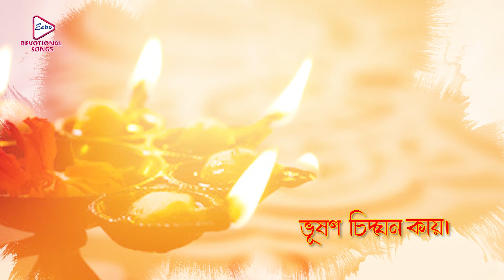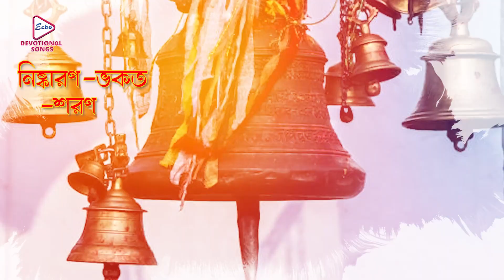Khandano Bhobo Bandhono | LyricalDevotional Song | Shankar & Chorus | Mongolo Prate | খণ্ডন ভব বন্ধন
ECHO BENGALI DEVOTIONAL SONG presents BengaliDevotionalLyricalSong "KhandanoBhoboBandhono", "খণ্ডনভববন্ধন", which was released in the year 2023, Music Directed by: PintuNandy, Sung By ShankarShom.

✽ Song :   Khandano Bhobo Bandhono ( খণ্ডন ভব বন্ধন)
✽ Singer : Shankar Shom & Chorus
✽ Lyric :    R.K.Mission
✽ Album : Mongolo Prate
✽ Music Label : Echo Entertainment Pvt Ltd
✽ Language : Bengali